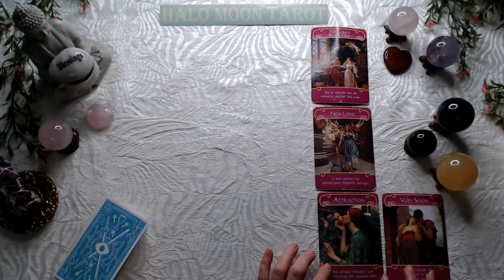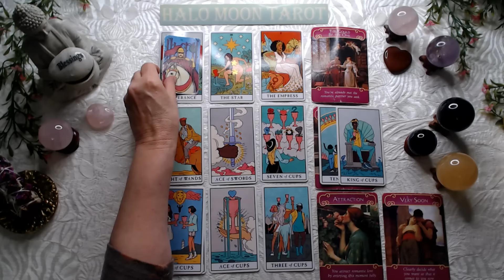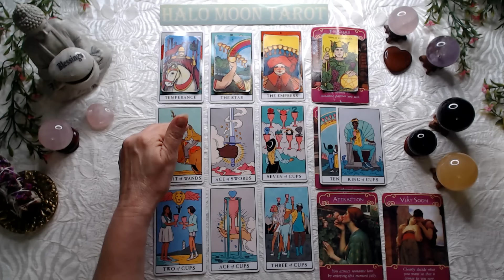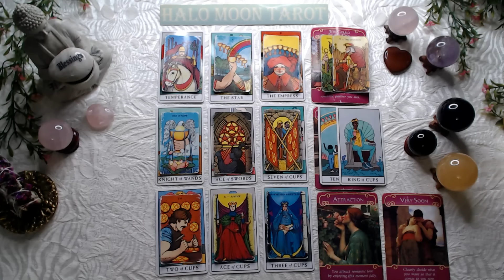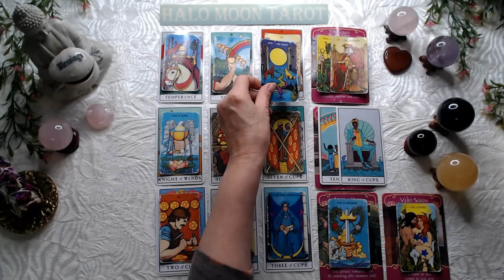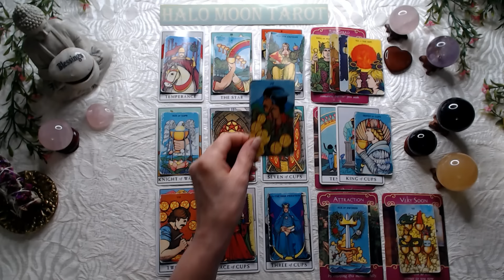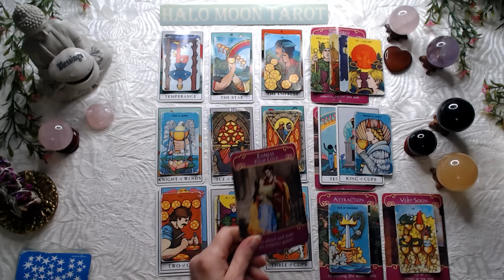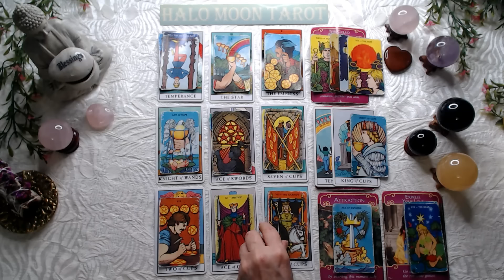Sagittarius Singles, new love is coming very soon. Don't rush so your not overwhelmed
THE PAGAN TAROT
GODDESS TAROT